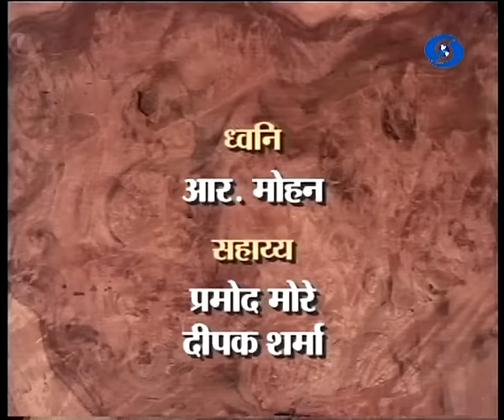सह्याद्रीच्या पाऊलखुणा दूरदर्शन सह्याद्री वाहिनीवर विशेष कार्यक्रम 23.01.2019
विशेष कार्यक्रम सह्याद्री पाऊलखुणा २३ जानेवारी २०१९ रोजी प्रसारण झाले..आपण काही कारणास्तव पाहू शकला नसाल तर या व्हिडिओ द्वारे आपण पुन्हा पाहू शकता. सह्याद्री पाऊलखुणा
Sahyadrichya Paulkhuna - 23 January 2019 - सह्याद्री पाऊलखुणा
DD Sahyadri
Doordarshan Mumbai
Sahyadri Marathi
Show : '  सह्याद्री पाऊलखुणा '  (२३ जानेवारी २०१९)
Parti : बाळासाहेब ठाकरे, शिवसेनाप्रमुख
Anchor : प्रदीप भिडे
Social Media Operator : वनिता राऊत - मांजरेकर
Producer : जयु भाटकर